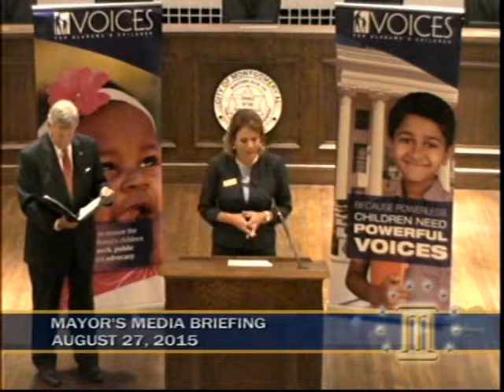Mayor Meeting 8-27-15